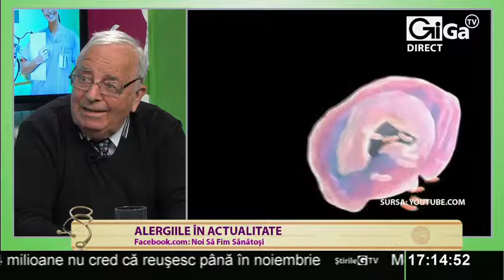Alergiile în actualitate (partea a 2-a)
Emisiunea: "Noi să fim sănătoşi"

Tema: Alergiile în actualitate

Invitat: Prof. Dr. Ioan Bradu Iamandescu, medic primar alergologie şi imunologie clinică

Realizator: Dr. Răzvan Ioan Traşcu

Difuzată: 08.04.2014 [partea a 2-a]